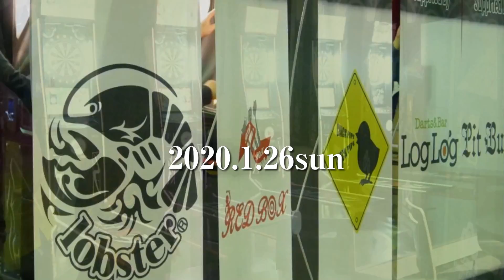絆杯2020 with Bonds Premium Men's Singles Final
まつもとあらし(招待選手)
VS
しまのうちゆうき(招待選手)